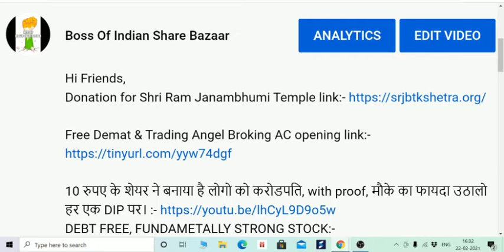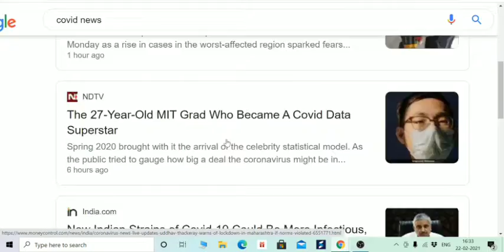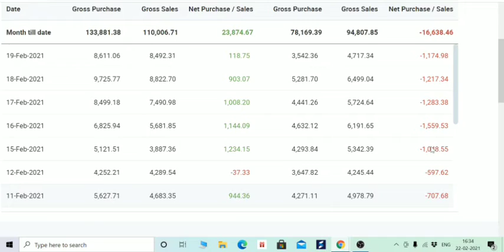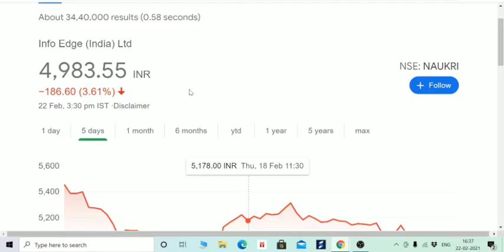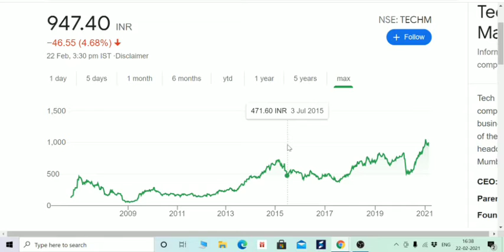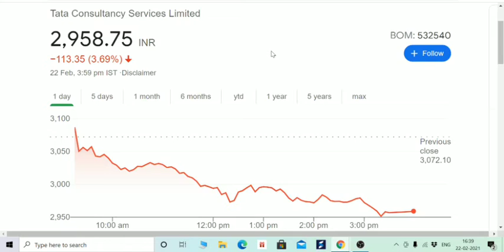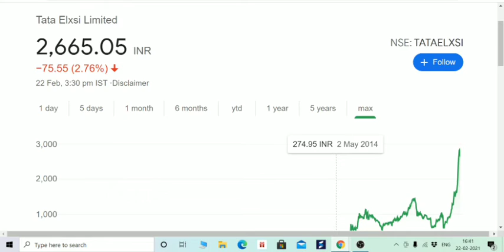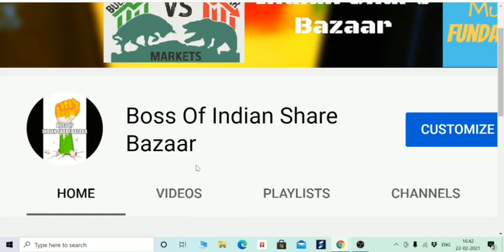CRASH होते रहेंगे, पर INVESTORS LAST में जीतते नजर आएंगे, BUY ON DIPS करते रहो इन STOCKS में